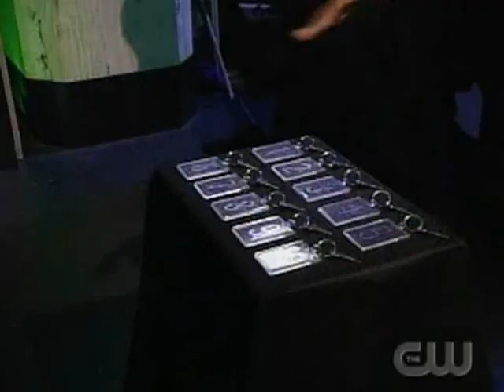Dionne from America's Next Top Model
Dionne from America's Next Top Model Jael Diana Felica Jay Naked Laser Task